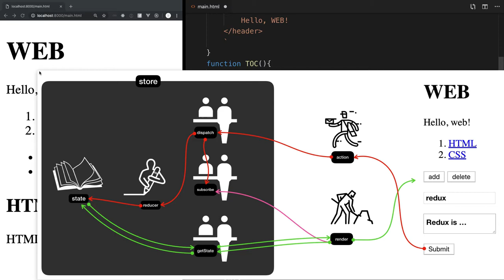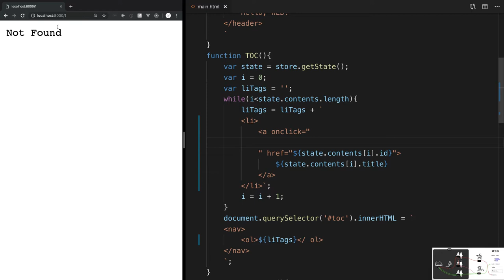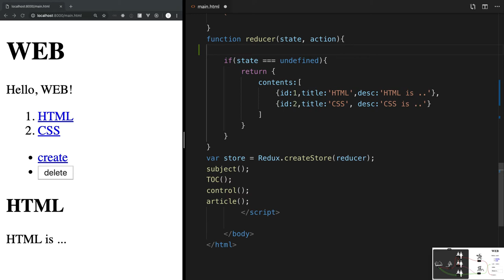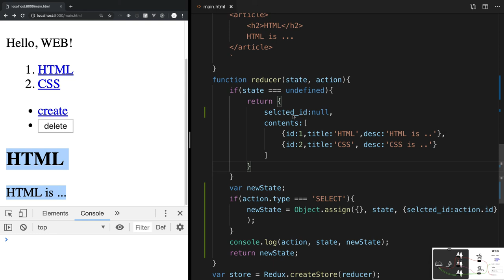Redux - 7.4. 실전 Redux : action을 dispatch를 통해서 전달하기